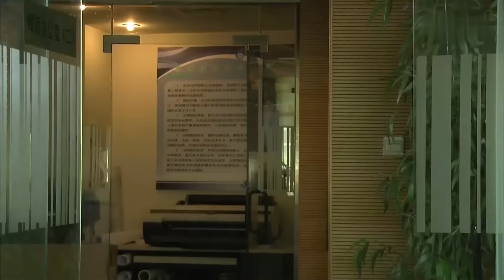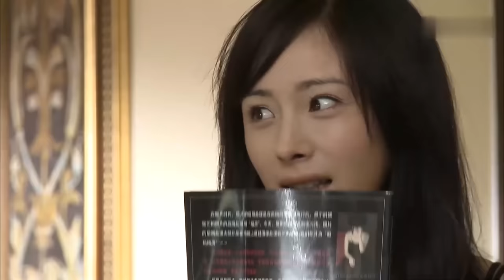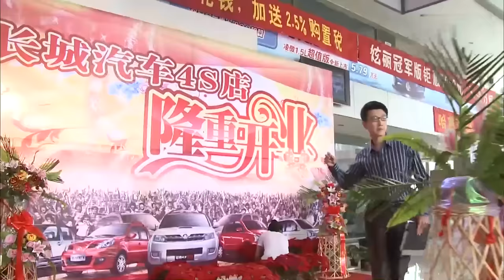私生女下海 09 | 杨幂从小与母亲相依为命，长大后发现自己竟是私生女，为了报复抛弃自己的亲爸，她和亲哥在一起！